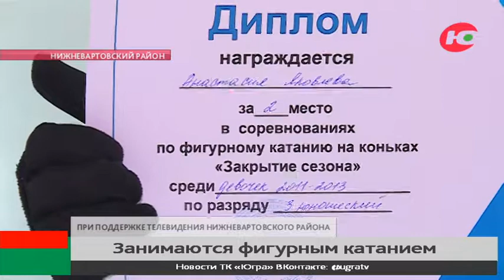Юные фигуристки Нижневартовского района оттачивают мастерство и выступают на соревнованиях